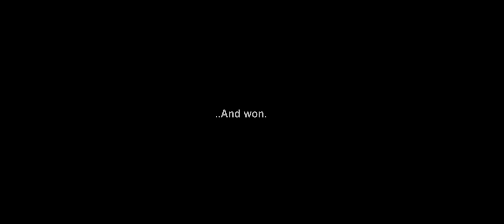'Give Them Wings' - FIRST LOOK TRAILER.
Directed by Sean Cronin. Written by Paul Hodgson and Sean Cronin. Produced by Paul Hodgson, Ian Carter, Sean Cronin and Ben Pickering. Director of photography Tero Saikkonen. Production and costume design by Kelly Toode. Musical score by Guy Dagul, Tony Waddington and Nicolette Street.

Starring Daniel Watson, Jacob Anderton, Bill Fellows, Rachel Warren, Katie Sheridan and Toyah Willcox.

'Give Them Wings' is based on the true story of severely disabled Darlington football fan Paul Hodgson.

Paul was diagnosed with childhood meningitis aged just 10 months old his parents were told he would never move or speak. Paul is now 55 years old and has gone on to become an award-winning film producer and screenwriter.

'Give Them Wings' is Paul’s incredible journey to acceptance.